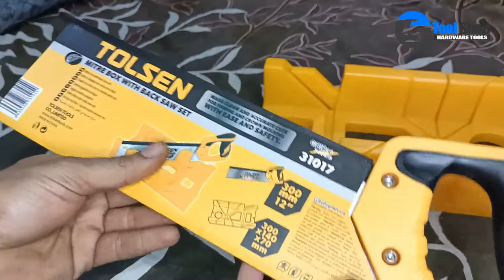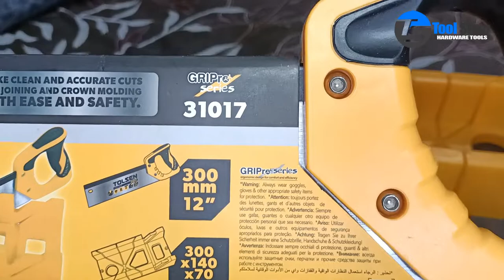Tolsen Original Miter Saw Mitre Saw Miter Box and Back Saw Set 31017 |Toolshop|toolshop.pk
Tool Shop Pakistan Karachi, Tool Shop, Tool ShopTolsen Original Miter Saw Mitre Saw Miter Box and Back Saw Set 31017 |Toolshop| |toolshop.pk|